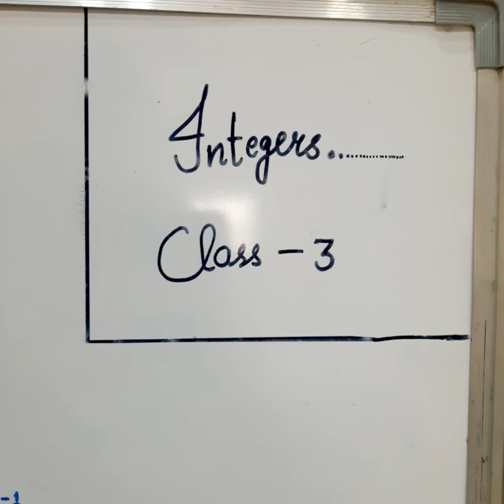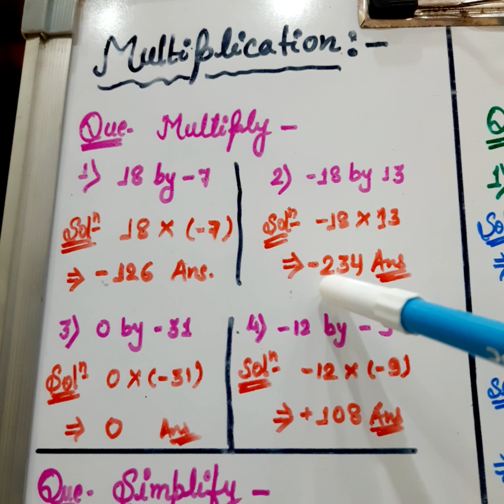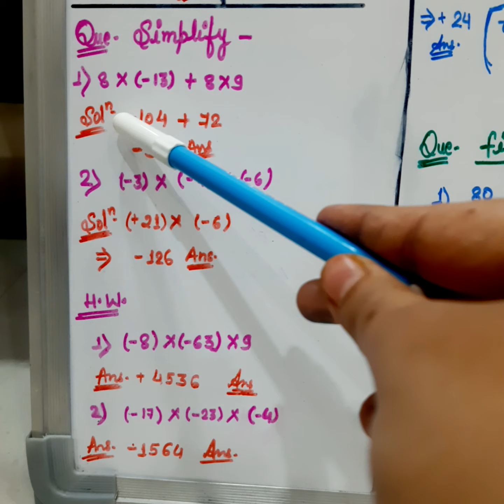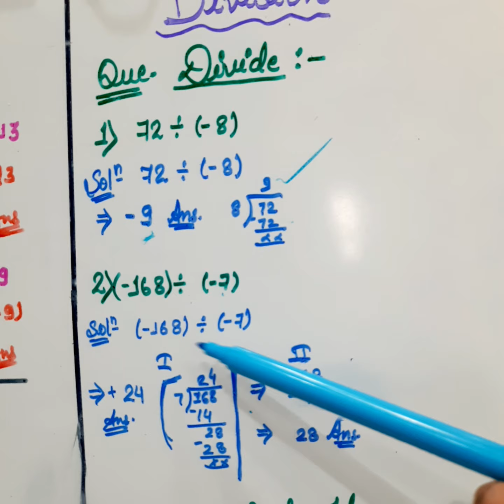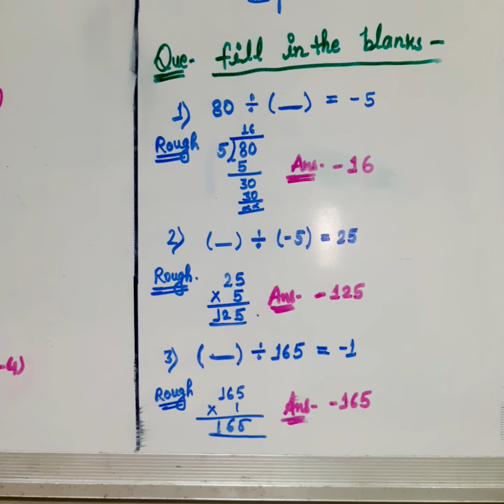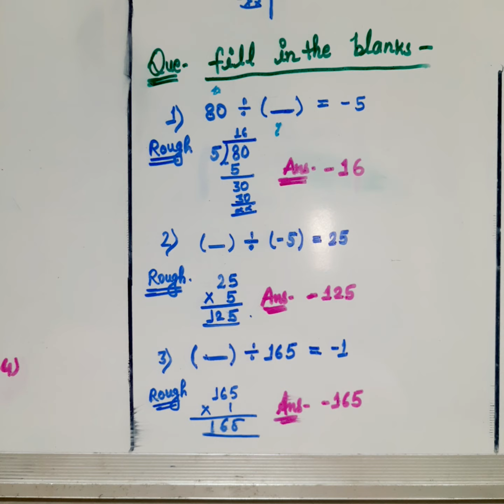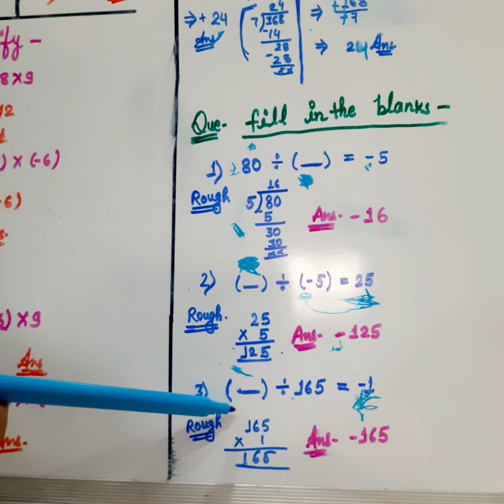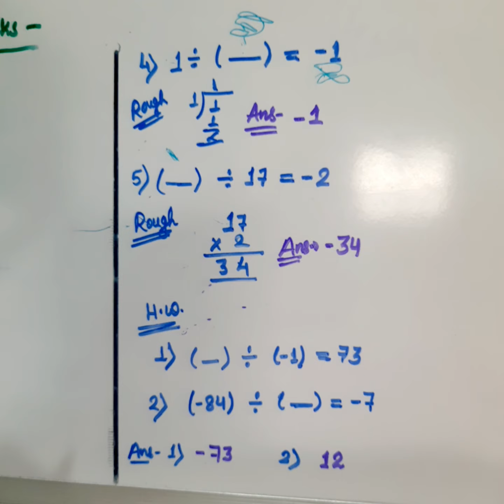Play with integers (class-3) finally say to integers I LOVE YOU❤